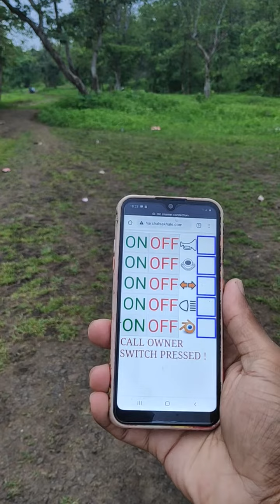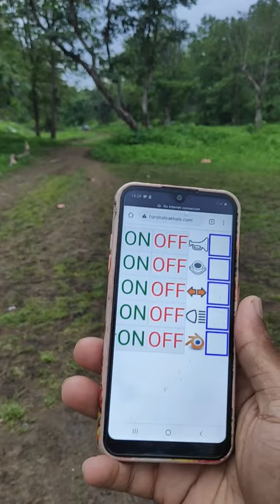Raspberry pi zero w wifi range test in marathi